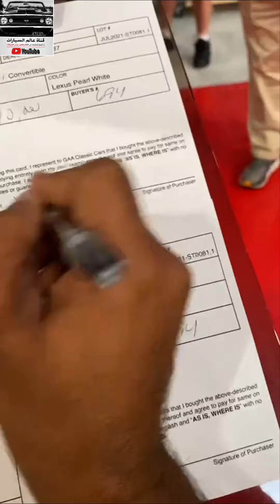واخيرا تم شراء الكورفت موديل 1958..🤷‍♂️👍...كان مزاد تحدي وحريييييييييقة🔥متجه الى 🇸🇦🇸🇦🇸🇦🇸🇦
⛔ حتى نخدمك بشكل اسرع ارسل صورة المقطع الى صاحب القناة واتس اب :
اشتراكك🏷وتفعيل🔔دعم للقناة👍✅
👈للطلب و الاستفسار اكثر على حسابنا بالانستقرام :

 safqa_auctions@

✅ ادعمنا بالإشتراك وتفعيل الجرس 🔔 والنشر لمشاهدة عروضنا القادمة
تلقرام القناة :

millionaires#

00:00 ✅ المقدمة
00:04 ✅ البداية